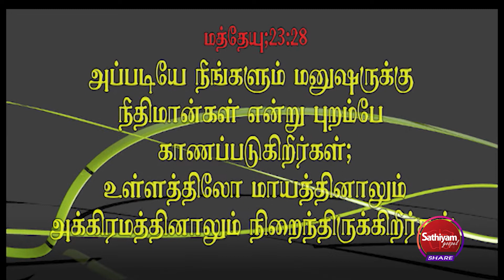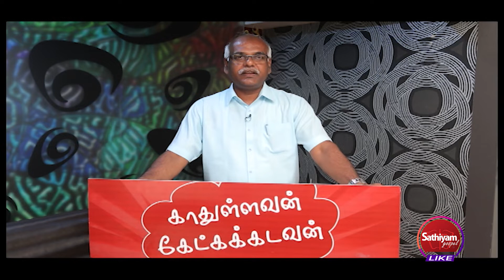எதிலிருந்து மனம் திரும்ப வேண்டும்?-சகோ.J.டேனியல் | Sathiyam Gospel | Kathullavan ketkakadavan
எதிலிருந்து மனம் திரும்ப வேண்டும்?-சகோ.J.டேனியல்